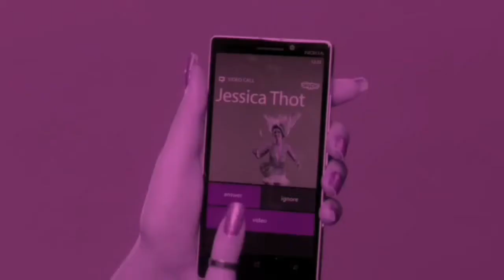Katy Perry • Videoremix 💖💕💖💜